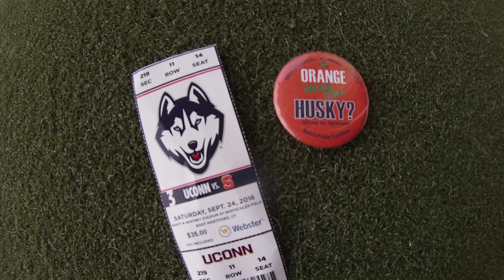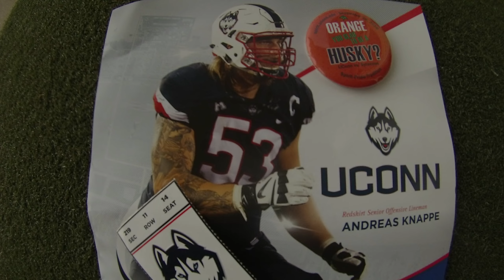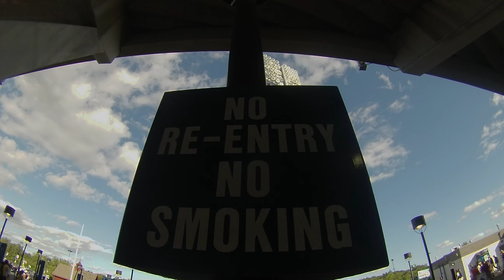Husky Mania EU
It was a beautiful fall day, perfect day to see the UCONN Huskies play.